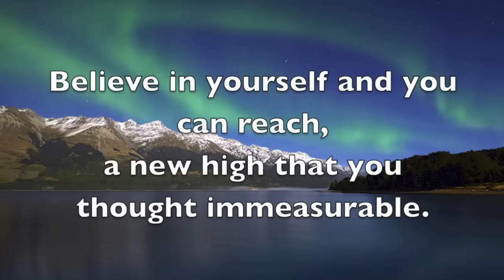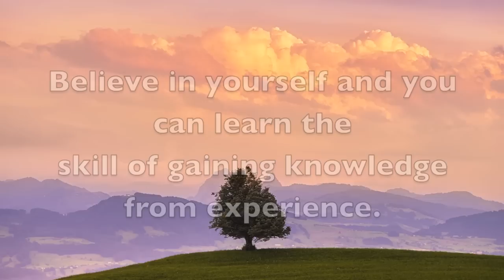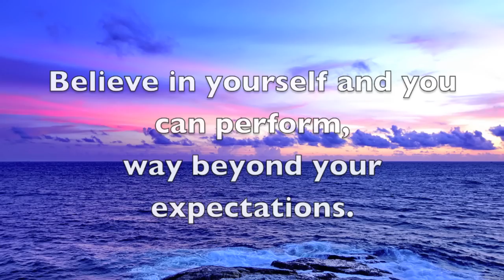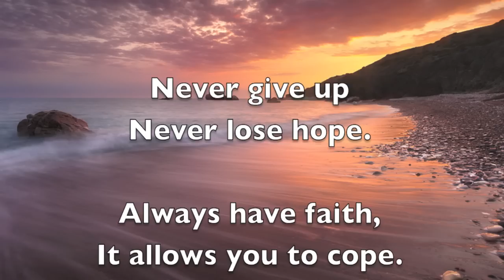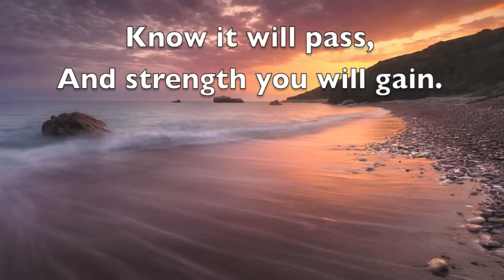I'MPOSSIBLE - Inspirational and motivational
Successful People Who Failed At First
I'MPOSSIBLE - The theme of the 2012 Paul Mitchell® Gathering.
John Paul Dejoria co-founder of John Paul Mitchell Systems - "Nothing is impossible until you tell yourself it is - what we dream, we can do. What we want to achieve, we can - as long as we work hard and follow our goals.